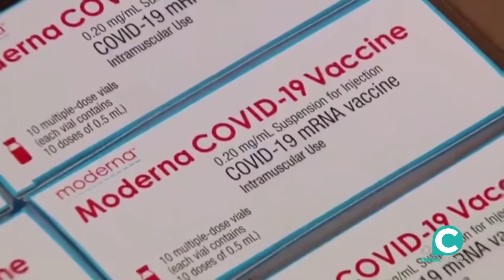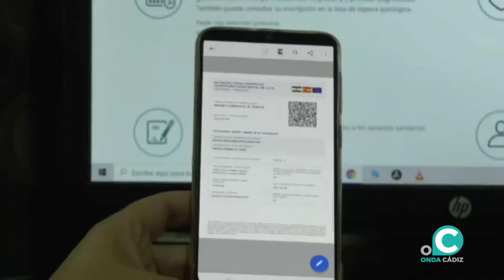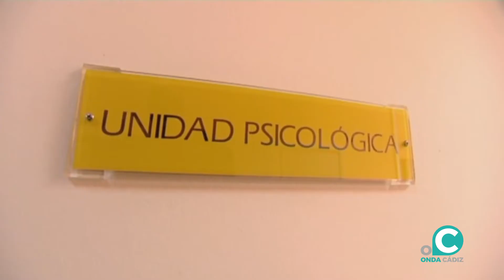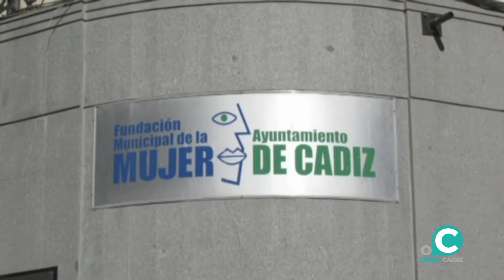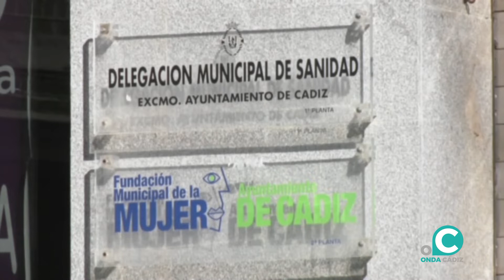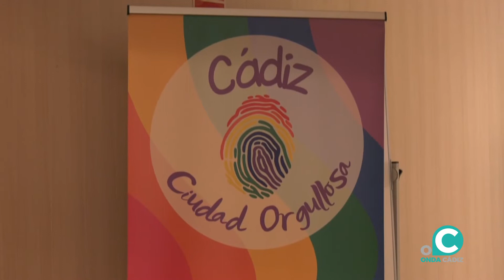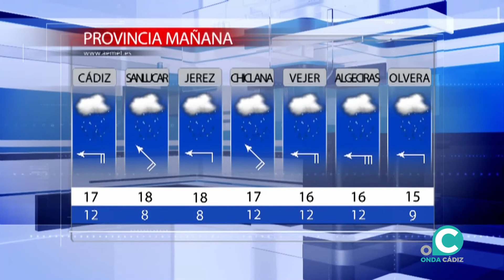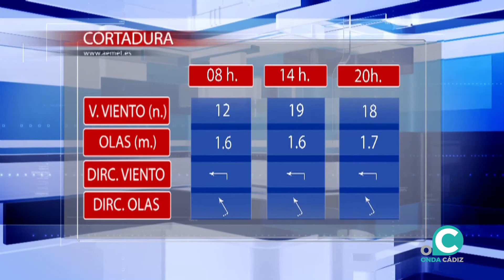NOTICIAS CÁDIZ 2ª EDICIÓN 25 01 22 Onda Cádiz TV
Toda la información de la jornada en Cádiz con Nacho Limón